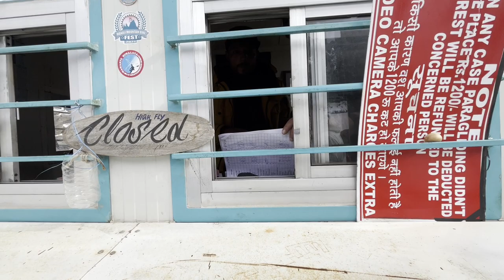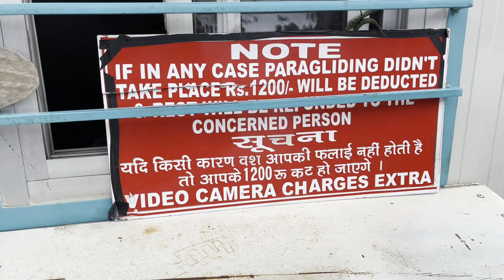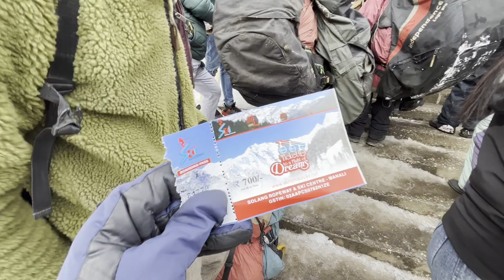Highest fly Paragliding in Solang Valley Manali 😲| Cost and experience | Go pro cost ?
Hi,
I am Mohit Yadav. I Hope you enjoyed my Vlog.